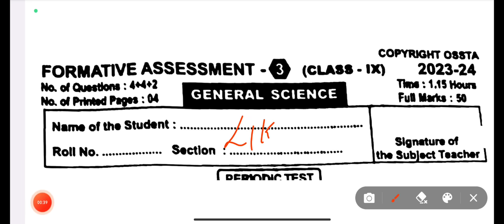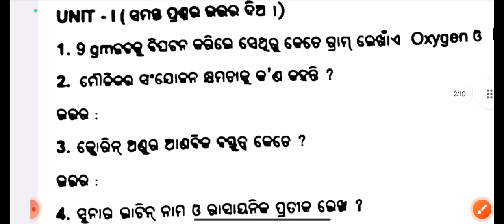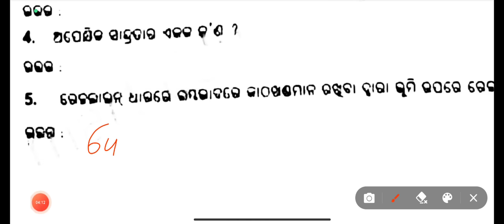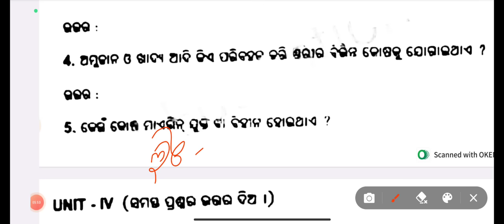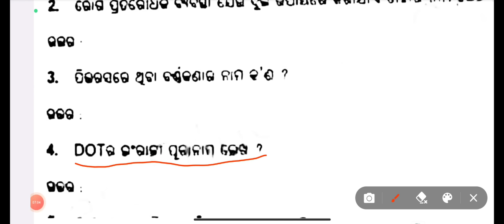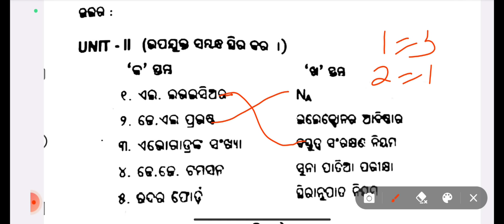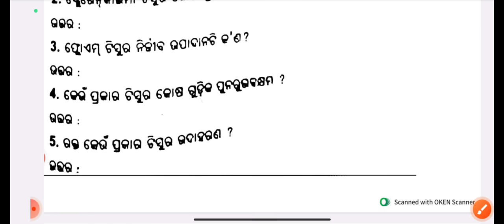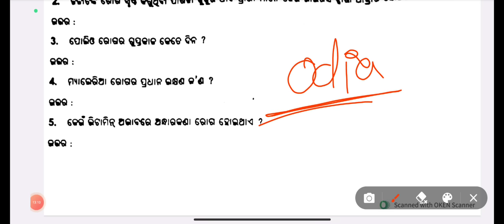9th Class Fa3 Question Paper 2023 Science || Class 9 Fa3 Question Paper 2023 Science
9th Class Fa3 Question Paper 2023 Science || Class 9 Fa3 Question Paper 2023 Science

Your quries-
9th class fa3 question paper 2023 science answer
9th class science fa3 question paper 2023
9th class science fa3 question paper 2023 Odia medium
9th class fa3 exam paper 2023-24 social science
9th class science fa3 question paper 2023 english medium
9th class general science fa3 question paper 2023
9th class social science fa3 question paper 2023
Class 9 Fa3 Real Question Paper 2023 Science
9th Class Fa3 Real Question Paper 2023 Science